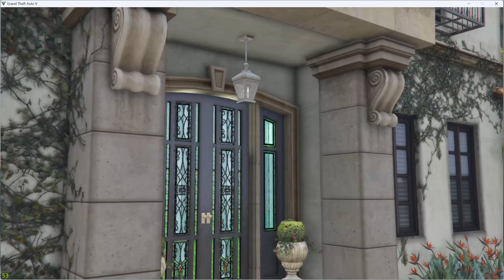Reuniting the Family GTA 5 Mission | Grand Theft Auto V | PC Gameplay no commentary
Welcome to Grand Theft Auto V, an open-world, action-packed game where you can live out your criminal fantasies! In this game, you can explore the sprawling city of Los Santos, engage in missions and heists, and cause chaos with an array of weapons and vehicles.

With its realistic graphics, immersive storyline, and complex characters, Grand Theft Auto V is a game that offers endless possibilities for exploration and adventure. You can customize your character, build your criminal empire, and interact with a wide range of NPCs, each with their own stories and agendas.

In addition to the single-player campaign, Grand Theft Auto V also offers a robust online multiplayer mode where you can team up with friends or strangers to complete missions, engage in races and other challenges, or simply cause chaos in the streets.

With its addictive gameplay and huge fan base, Grand Theft Auto V is a must-play for any action game enthusiast. So, grab your weapons, steal a car, and get ready for the ride of your life!

System Configuration
Laptop Name: Asus TUF Gaming F15 Laptop Gaming Laptop